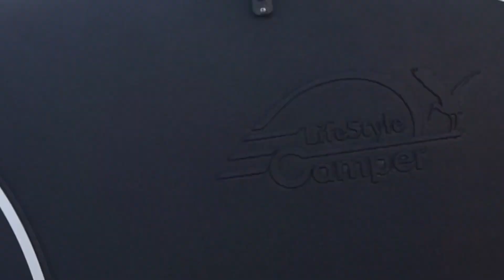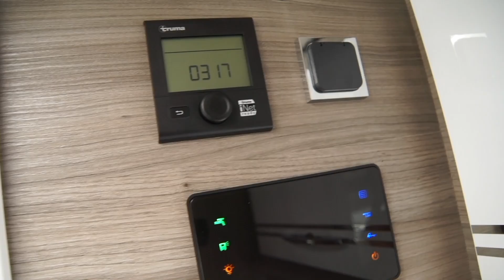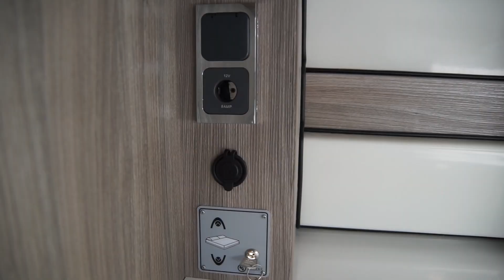Randger R550 mit einer Länge von 5,48m/FIAT Ducato 2022 mit Elektrischen Hubbett und L-förmige Küche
Reisemobile Dülmen GmbH stellt in diesem Video den neuen Randger R 550 2022 vor.

Der Randger R 550 mit einem elektrischem Hubbett im Hochdach. Dank der Dachkonstruktion beträgt die Stehhöhe 1,95 m.

Der Randger ist gerade mal 5,48 Meter lang, aber bietet trotzdem vier Schlafplätze. Aus der Sitzgruppe kann ein Bett für zwei Personen gebaut werden, die Liegefläche hier ist 1,90 x 1,22 Meter groß. Das Bett oben im Dach entfaltet sich auf Knopfdruck elektrisch und misst 1,95 x 1,22 Meter.

Im Heck des Randger R 550 ist ähnlich auf der Beifahrerseite eine L-förmige Küche mit Dreiflamm-Gaskocher, Kühlschrank und Spülbecken eingebaut. Gegenüber auf der Fahrerseite befindet sich ein abtrennbares Bad mit WC, Waschbecken und Dusche.

Wenn Sie fragen haben, sind wir immer für Sie da.